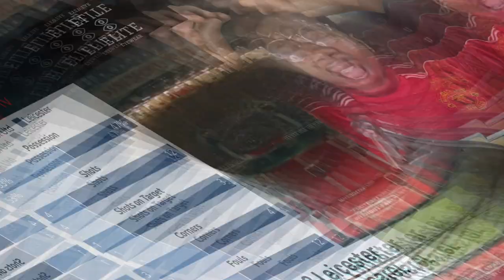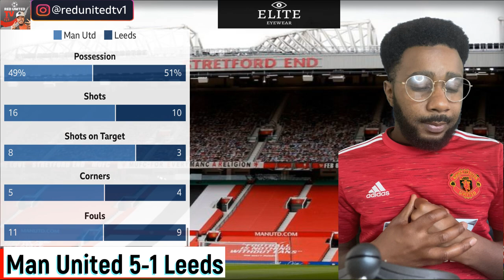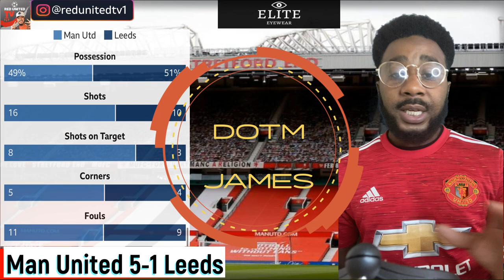Man United vs Leeds Highlights | Match Reaction | Manchester United News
Match reaction of the Manchester United against Leeds at Old Trafford 14.08.21 Premier League match, by your boy Ivorian Spice!